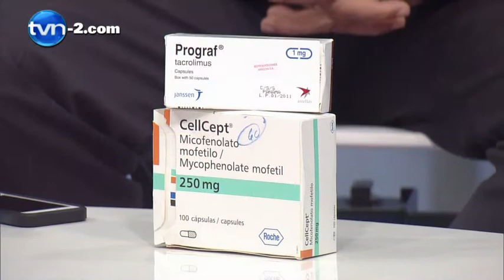Denuncian falta de medicinas para pacientes crónicos en la CSS | TVN Noticias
Más  de 200 pacientes de enfermedades crónicas y trasplantados están en peligro por falta de medicamentos en la Caja de Seguro Social, denunciaron hoy en noticias AM, Abdiel Herrera y Marcos Moreno, voceros de estos enfermos.